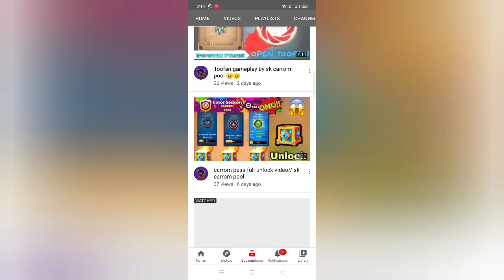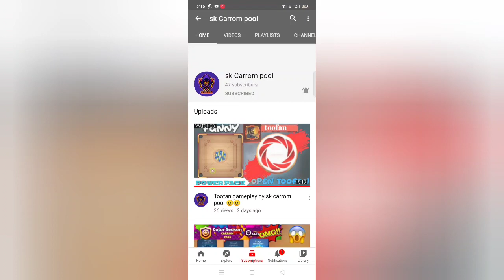Carrom pool biggest I'd giveaway 🤑🤑// giveaway video🤫